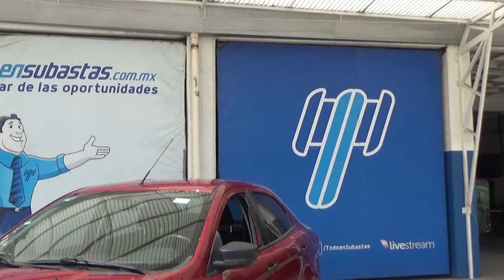Ford / Figo / 2018 - JA158362